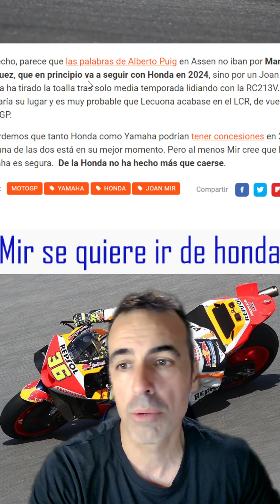Joan Mir podría romper su contrato con Honda.